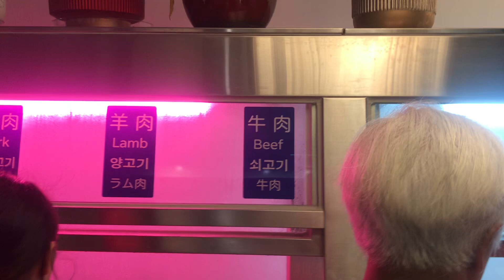湯偉晉在日常生活中的所見所聞 2024-0801 V01